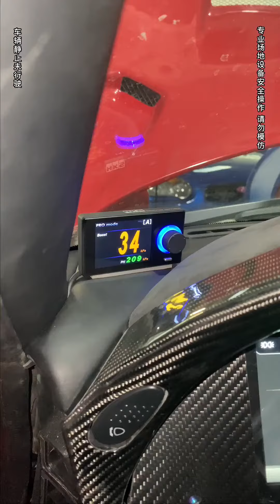RX7優化ECU，沒想到渦輪紅成了這樣！差點爆炸！ rx7 汽車人共創計劃 馬力機【斌斌仔會玩車】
哈嘍大家好~我是斌斌仔
一個有故事的玩車人，很榮幸和你分享玩車的點滴
自有車輛太多，文字不夠說🚗🚓🚕
內容好看不錯，知識還很多😁👀🤞
感謝支持斌斌仔~
喜歡就點個關注吧~
gtr r32 rx7 我們的影片是為了向觀眾傳遞有關安全駕駛的專業知識，同時也確保了拍攝過程的安全。